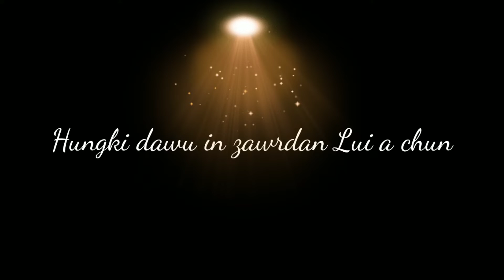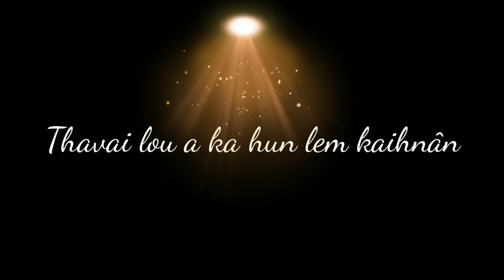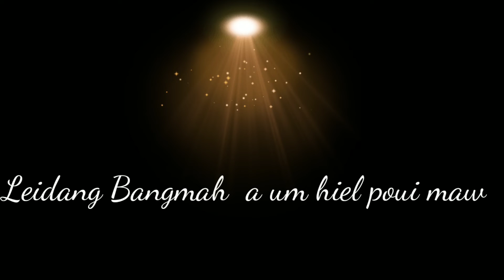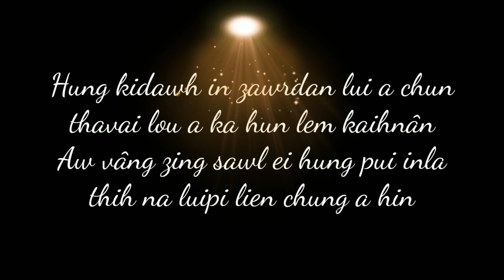GANGTE GOSPEL SONGS _JACOP GUOLPHA || IRENE GANGTE